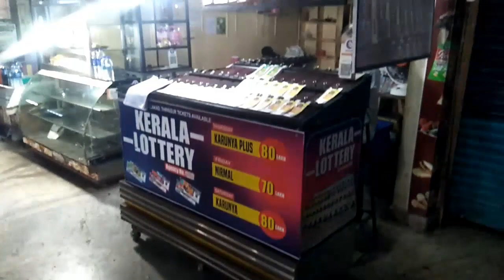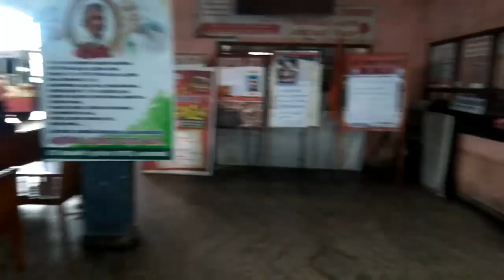Kasargod KSRTC Bus Station Tour | Kerala State Road Transport Corporation Kasargod Depot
Kasargod Bus Station (KSRTC Bus Station) is situated in the heart of Kasargod town, 3 km from the Kasargod Railway Station. The bus station offers regular schedules to major towns and cities in Kerala. It is well connected to Karnataka by express and super fast buses.
Hotel City Tower and Hotel Apsara Regency offer excellent and comfortable accommodation near the bus station. Kappil Beach, Bakel Fort, Nileshwaram, Kottancherry, Ranipuram and Verramala are all at a short distance.